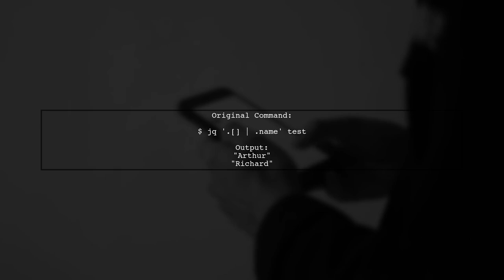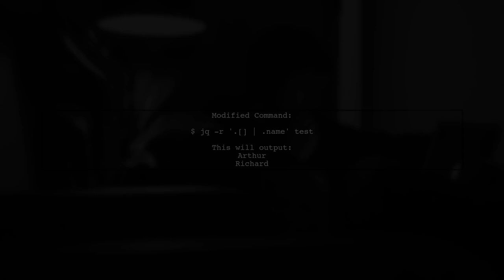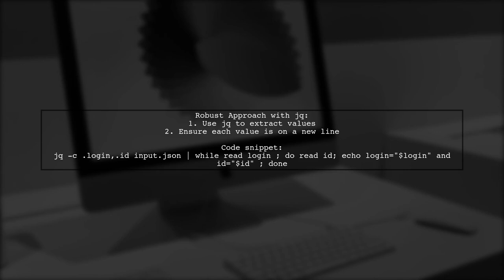How to Add Newline in Every Iteration with jq: A Step-by-Step Guide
In this video, we’ll explore how to effectively use jq, a powerful command-line tool for processing JSON data, to add a newline character in every iteration of your data. Whether you're working with large datasets or simply want to format your output for better readability, this step-by-step guide will walk you through the process, ensuring you can manipulate your JSON with ease. Join us as we dive into practical examples and tips to enhance your jq skills!

Today's Topic: How to Add Newline in Every Iteration with jq: A Step-by-Step Guide

Related to: jq, newline, addnewline, iteratejq, jqtutorial, step-by-stepguide,